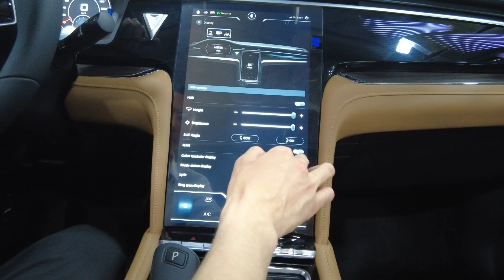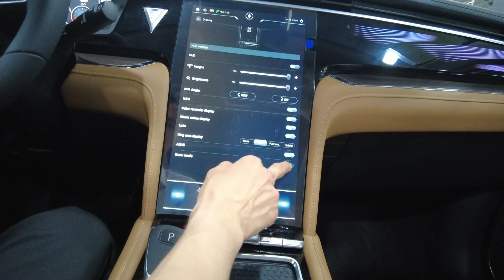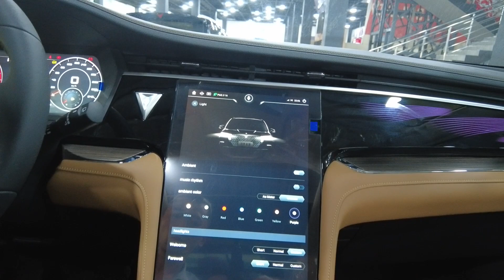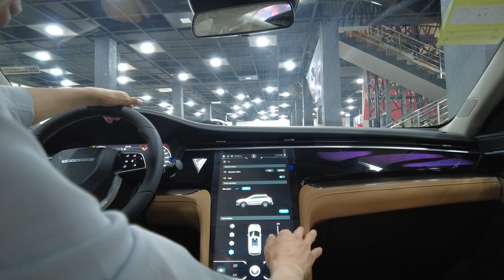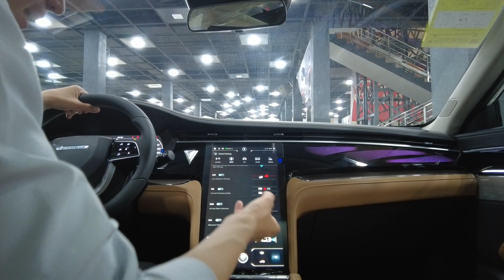MATIZCHA RASXOD MERSCHA KAMFORT NISSAN VENUCIA STAR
XARIDORLAR UCHUN BIZNING MANZIL..

FOYDANILGAN RESURSLAR VA MANBAALARIMIZ 👇👇👇👇👇